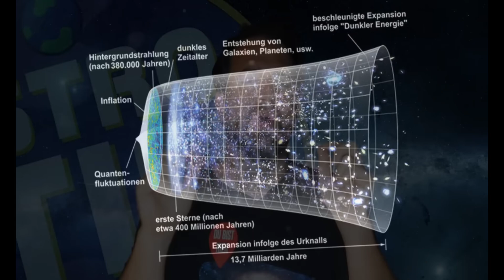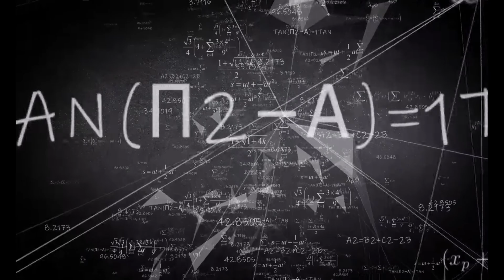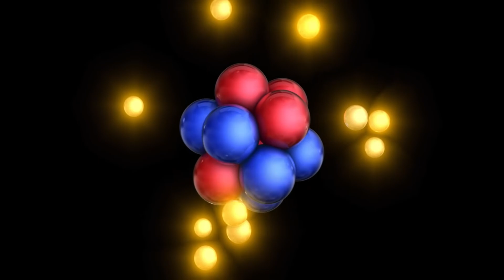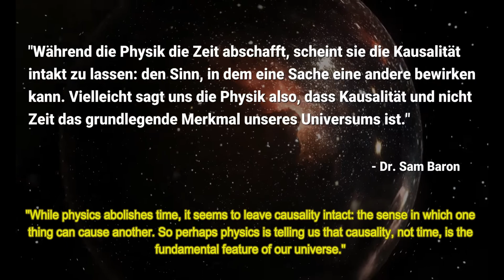TIME is only an illusion!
The time does not exist! This is what Australian researchers now claim. What this has to do with Einstein's theory of relativity and quantum physics, you will learn in this video!